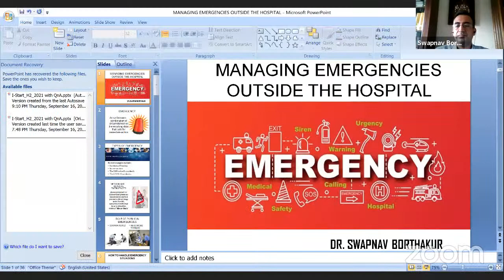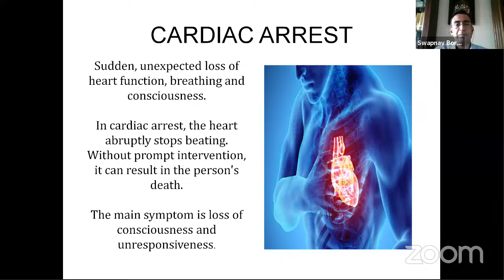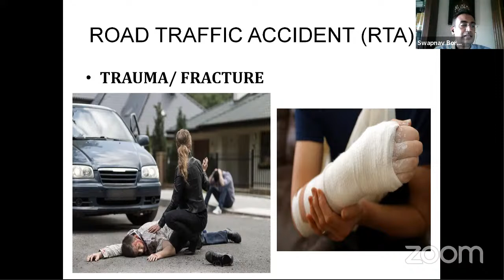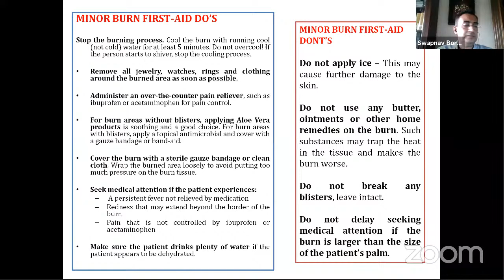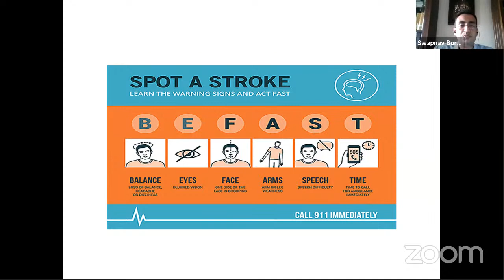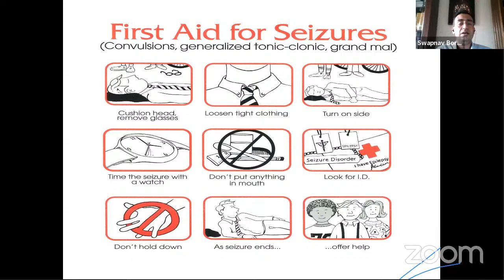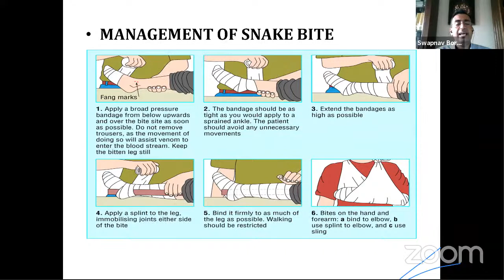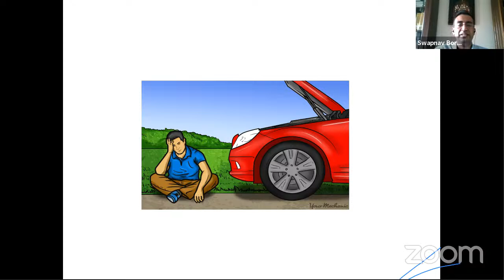Chancellor's Lecture Series Day 8